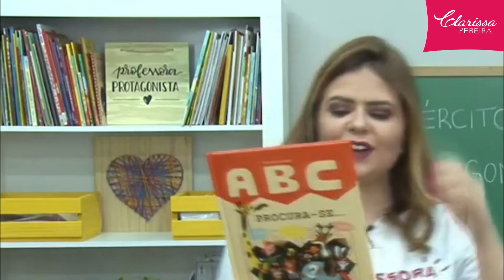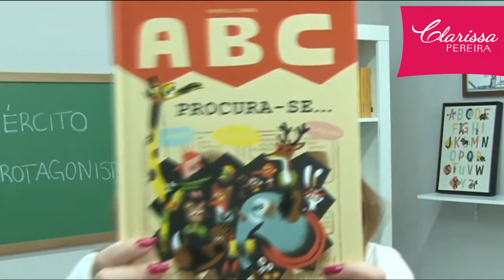Como alfabetizar na Educação Infantil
Alfabetização na Educação Infantil?

Sim!

Assista ao vídeo e veja como isso é possível!

Se você se sente insegura para alfabetizar, eu te convido a vir comigo em um evento ao vivo, online e gratuito que vai fazer você ter O MELHOR ANO LETIVO DA SUA VIDA! Será nos dias 26, 27, 28 e 29 de janeiro!